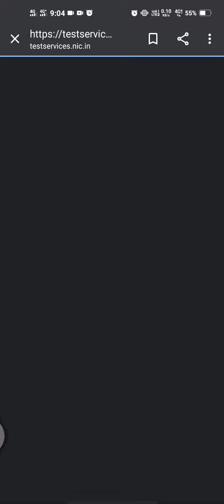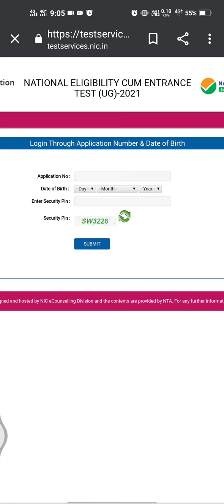How to check your neet center ug(2021) new update security pin wrong, wrong dob,application no💥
how to check your exam centre 2021ug neet
security pin wrong, captcha wrong, date of birth wrong application number wrong
security pin code didn't match. please reenter code